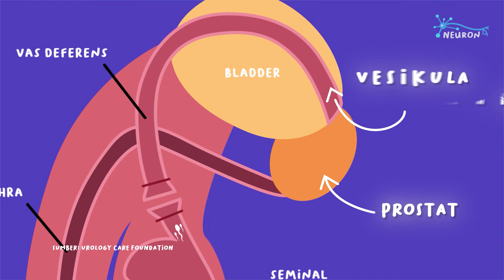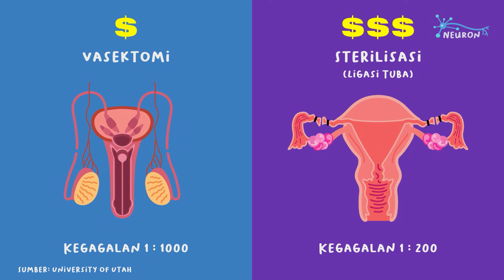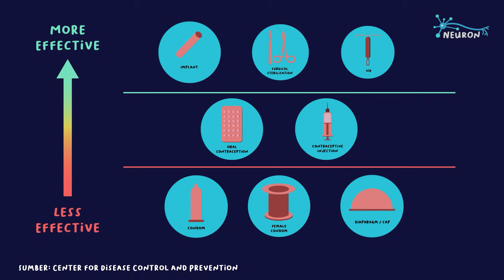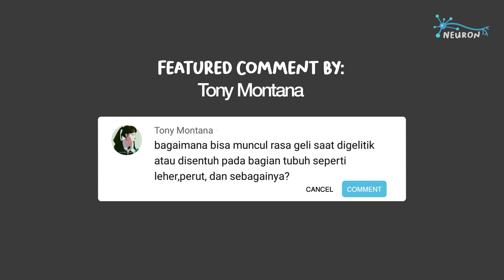Kontrasepsi Permanen: Vasektomi dan Tubektomi (Sterilisasi)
Kontrasepsi itu penting, kita semua tahu itu. Di video sebelum-sebelumnya sudah kita jelaskan bagaimana kontrasepsi dapat melindungi kita dari penyakit menular seksual, serta kehamilan yang tidak direncanakan. Namun, kadang-kadang agak menyusahkan juga ya…

Kontrasepsi seperti kondom misalnya, harus dibeli secara rutin sehingga jika dihitung-hitung menguras biaya juga. Kontrasepsi alami walaupun tidak menghabiskan biaya, justru menguras tenaga karena kita harus selalu mengingat jadwal kesuburan sendiri. Untungnya, jika kalian memang tidak berencana punya anak, atau sudah punya terlalu banyak anak, kalian bisa menghilangkan semua keribetan itu dengan menjalani operasi kontrasepsi permanen seperti vasektomi dan Ligasi Tuba.

Bagaimana cara kerjanya prosedur-prosedur ini? Dan lebih penting lagi, apakah aman? Kami dari Neuron menutup seri video mengenai kontrasepsi dengan Kontrasepsi Part 3, dimana kita akan membahas tuntas mengenai kontrasepsi permanen.

Sumber:
Mengenal Tipe-tipe Kontrasepsi:

Dr. Alex Pastuszak. University of Utah. The Scope (Podcast). 04 Maret 2020.

Efektivitas Kontrasepsi Permanen dibandingkan dengan kontrasepsi lainnya. Center for Disease Control and Prevention. US Gov.

Patel, A. P., & Smith, R. P. (2016). Vasectomy reversal: a clinical update. Asian journal of andrology, 18(3), 365–371.

Yassaee F. (2014). Tuboplasty as a reversal macrosurgery for tubal ligation, is pregnancy possible? A case series. Iranian journal of reproductive medicine, 12(5), 361–364.